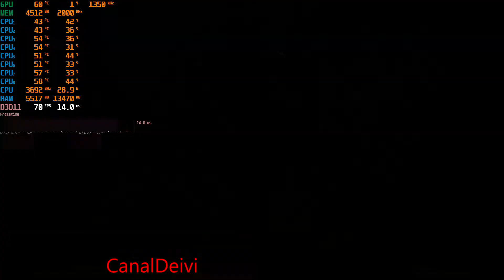Quake Champions RX 580 8GB Red Dragon Powercolor Teste/Gameplay Full HD 1080p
Gameplay do game - Quake Champions
Processador i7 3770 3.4GHz a 3.8GHz
10GB Memoria RAM DDR3 1333MHz
Preset Alto
Placa Mãe ECS  H61H2-A V2.0 - Sata 2
Fonte Game Gamemax 600W 80 Plus Bronze Semi-Modular - GM600
CPU Cooler VTG 4pin 5 Heatpipe
HD Western Digital 320gb 7.200rpm Sata 2 16MB Cache SATA 3.0gb/s
HD Seagate BarraCuda 2TB 7200RPM Sata 3 64MB Cache SATA 6Gb/s